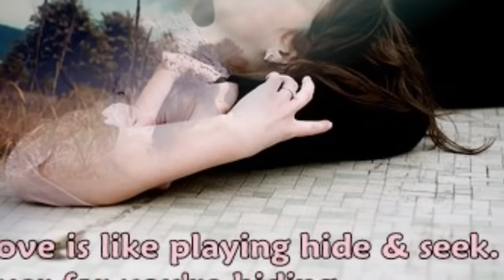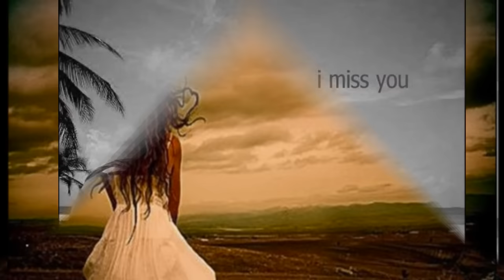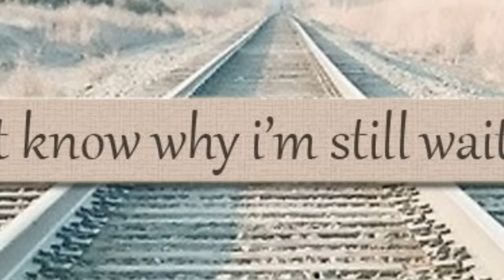☆♪Loki Hanjuan Cho Parh Lende Naa Es Assi Rona Chadd Ta☆♪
Saddi jingi ch khas teri thaan
sochhi na tenu dilon kadd ta.